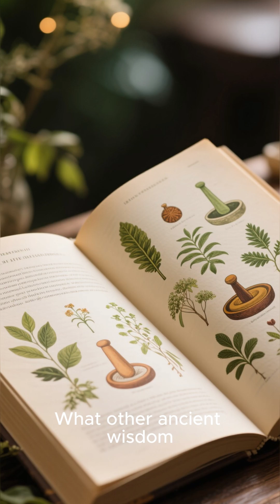Ethiopia’s Forgotten Healing Wisdom — Before Modern Hospitals Existed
Long before laboratories and pills, the mountains of Ethiopia held cures modern science is only beginning to rediscover.
From the highlands of Axum to the sacred monasteries of Lalibela, Ethiopian healers mastered the power of leaves, roots, and oils.

Plants like enset, tej sar, and tinjute treated infections, boosted immunity, and healed wounds centuries before antibiotics.
Even today, scientists are uncovering compounds in these herbs that fight bacteria, viruses, and inflammation —
proof that Africa’s ancestors were scientists long before the word existed.

This isn’t mythology — it’s lost pharmacology, hidden in oral traditions and temple scrolls.
Modern medicine may have forgotten, but Africa remembers.

🔥 Watch till the end to uncover how these ancient Ethiopian remedies are reshaping global science.
where ancient African knowledge meets modern truth.